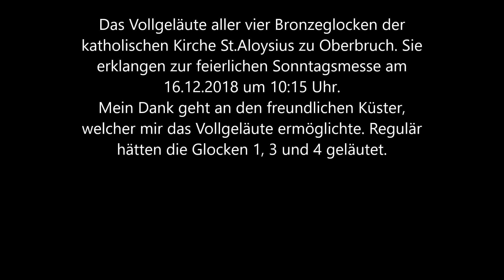OBERBRUCH [D] - röm. kath. Pfarrkirche St.Aloysius - Vollgeläute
Ein sehr schön klingendes Geläute der Firma Otto, Bremen-Hemelingen birgt der Turm der katholischen Kirche St.Aloysius im Heinsberger Stadtteil Oberbruch.

Die erste Kapelle stammte aus dem Jahre 1859. Pläne für einen Neubau oder einer Vergrößerung wurden von Peter Bartz aus Heinsberg vorgelegt. Nach der Gründung des St.-Aloysius-Bauverein um 1900 wurde beschlossen, die alte Kapelle abzureißen und eine neue Kirche zu bauen. Am 16. Juni 1907 war die Grundsteinlegung. Die 1907 fertiggestellte Kirche wurde am 24. Januar 1945 durch Sprengung zerstört. Nach Plänen von Architekt Peter Salm aus Aachen wurde die Kirche 1951/52 neugebaut. Dabei wurde das noch stehende südliche Seitenschiff einbezogen. Die feierliche Weihe war am 1. Juli 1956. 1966 wurde eine Holzdecke eingezogen, 1976 wurde die Kirche renoviert.
Die Kirche ist ein Stahlbetonskelettbau mit Backsteinfüllung und einem südlichen, niedrigen Seitenschiff. Die Decke ist leicht gewölbt. Der Altarraum ist rundbogig geschlossen. Nördlich vom Altarraum steht der vierseitige Turm mit einem vierseitigen Pyramidenhelm.

Glockendaten:

1.Glocke
Schlagton      :   des¹
Gießer            :   Fa. Otto, Bremen-Hemelingen
Gussjahr        :   1932
Gewicht         :   2.060 kg
Durchmesser:   1.470 mm

2.Glocke
Schlagton      :   es¹
Gussjahr        :   1957
Gewicht         :   unbek.
Durchmesser:   unbek.

3.Glocke
Schlagton      :   f¹
Gussjahr        :   1957
Gewicht         :   unbek.
Durchmesser:   unbek.

4.Glocke
Schlagton      :   as¹
Gussjahr        :   1957
Gewicht         :   unbek.
Durchmesser:   unbek.

Das Geläute ist sehr grundtönig und mächtig, wobei die des' eine Spur kräftiger sein und die beiden kleineren Glocken etwas weniger stark sein könnten. Aber zusammenfassend hat die Firma Otto, Bremen-Hemelingen eine gute Gussleistung abgegeben.

Quellen: Wikipedia, Küster, GBH

Aufnahme: So., 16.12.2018 um 10:15 Uhr zur feierlichen Sonntagsmesse!

Mein Dank geht an den freundlichen Küster, welcher mir netterweise das Vollgeläute ermöglicht hat.